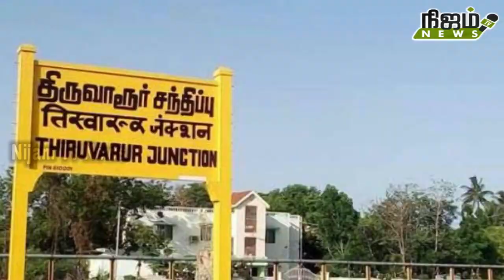திருவாரூரில் மணல் கொள்ளை நடவடிக்கை எடுக்குமா மாவட்ட நிர்வாகம்?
திருவாரூரில் மணல் கொள்ளை நடவடிக்கை எடுக்குமா மாவட்ட நிர்வாகம்? # NIJAMTVNEWS